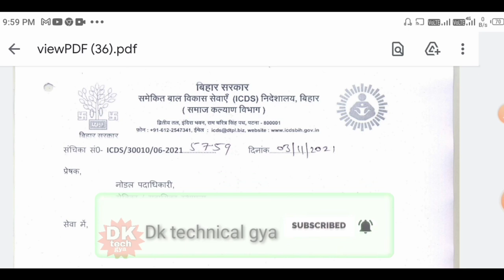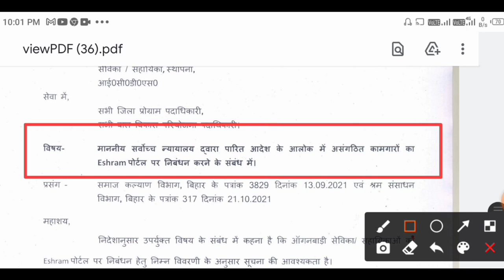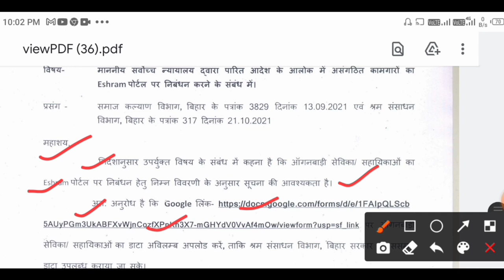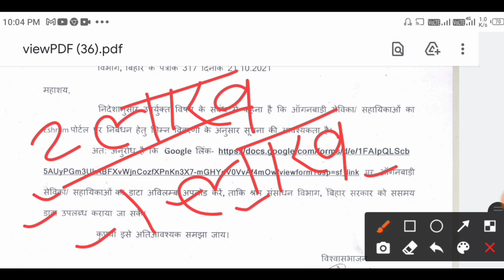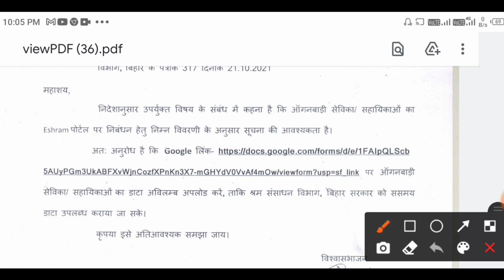सरकार की नई योजना! इस योजना में आंगनबाड़ी सेविका/सहायिकाओं को मिलेगा लाभ!सीधे खाते में!e-shram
लाइक कीजिए 👍
कमेंट कीजिए...

Anganbari news
Anganwari anpration
Poshan Tracker
Poshahar vitran
Anganwari pmmvy
Anganwari mkuy
Poshan Tracker tikakaran
Bihar anganwari